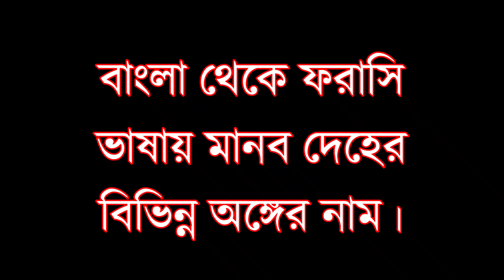The mane of human body parts in French - ফরাসি ভাষায় মানব দেহের বিভিন্ন অংশের নাম#easyfrench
The mane of human body parts in French - ফরাসি ভাষায় মানব দেহের বিভিন্ন অংশের নাম

Welcome to French with Masum

On this channel, we create easy-to-follow French lessons for beginners, especially those new to France. Whether you're a Bengali or English speaker, our videos help you learn essential French vocabulary, phrases, and grammar, with practical tips for daily life.

"Dear Friends, If you found this video helpful, please smash that like button 👍 and leave a comment below with any questions or suggestions for future videos – I love hearing from you and don't forget to Subscribe to French with Masum so you never miss a lesson. Your support helps us grow and reach more people who want to learn French!